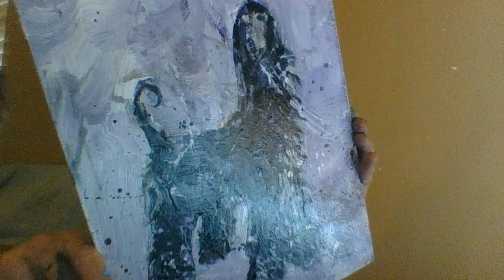Afghan Hound Paintings by Johnny Lonzo Blaylock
I was up all night finishing these paintings for an art project. I just made this short video to capture some of the images becuse someone is coming to get the paintings very soon.